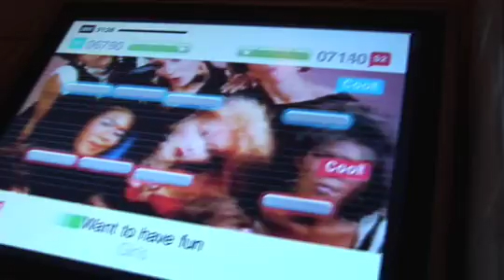A MAZE. Interact Festival Berlin, 2010: Animation & Trailer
...celebrating the convergence of games, art, and music.

The Festival in under three minutes. Featuring Keiichi Yano, Barbara Lippe, Heiko Gogolin, Paulina Bozek, Michael Harenberg, Julian Oliver, Leonard Paul, Flex Busterman, GeisBaba, and your favourite music games...

By combining courage for experimentation and joy in gaming, A MAZE. celebrates the convergence of computer games and art. A MAZE. is more than simply a festival  it is a series of events as well as a conceptual format that offers a regularly emerging platform for interdisciplinary exchange. Creatives are encouraged to break down the conventional computer game and surpass established concepts of play.

The festival is curated and directed by Michel Liebe and Thorsten S. Wiedemann

Video produced by Emily Völker.